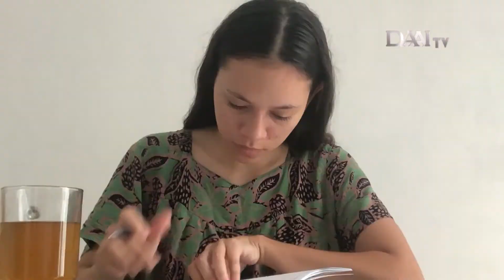Rutinitas Positif Saat di Rumah Aja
Tidak hanya pekerjaan saja yang harus diselesaikan, tapi kebutuhan untuk kesehatan tubuh juga harus ditingkatkan. Selain mengonsumsi makanan yang bergizi, olahraga, dan melakukan hobi positif bisa meningkatkan kualitas hidup saat bekerja di rumah lho.

Bagaimana dengan ceritamu ?